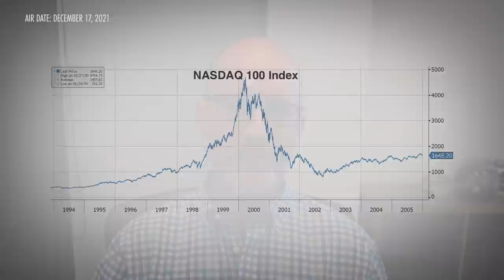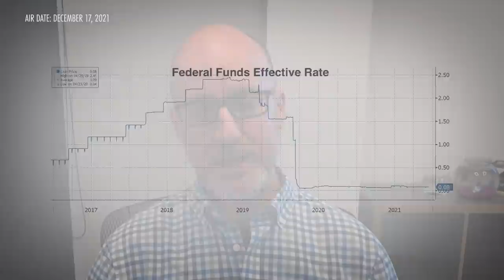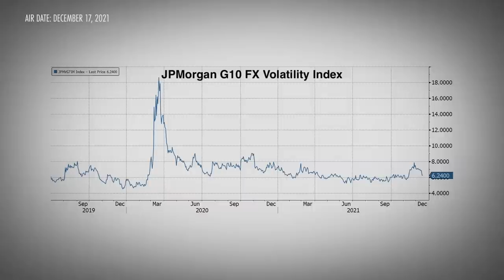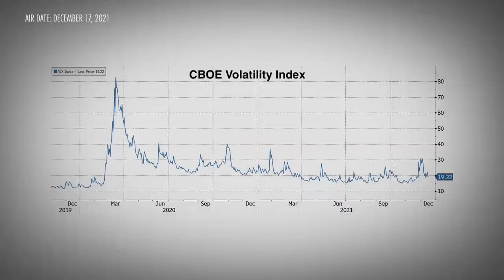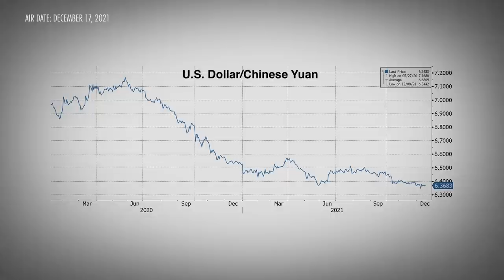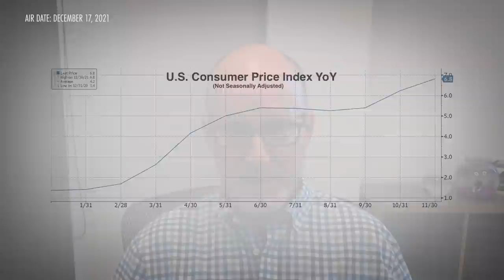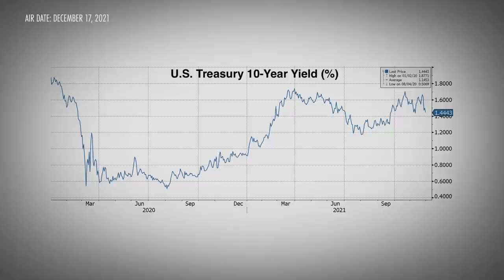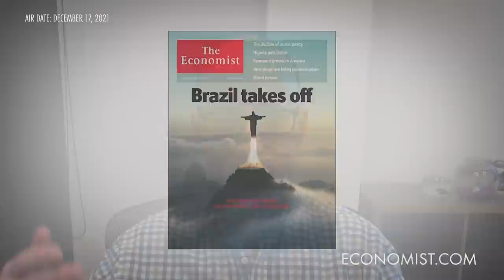Is Crypto an Echo of the Dotcom Bubble?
“We've just gone through the greatest monetary policy in history and it’s about to unwind," says Brent Donnelly, president of Spectra Markets, who sees cryptocurrencies' value but hears echoes of the Dotcom bubble of 1999. Donnelly and Michael Green, chief strategist and portfolio manager at Simplify Asset Management, speak about writing and dissect the hype behind alt-coins, the future of Bitcoin, and the Fed's reactionary nature. The two also examine the G10 FX market, hedging equity, volatility, and best use-cases for crypto. Recorded on December 13, 2021.